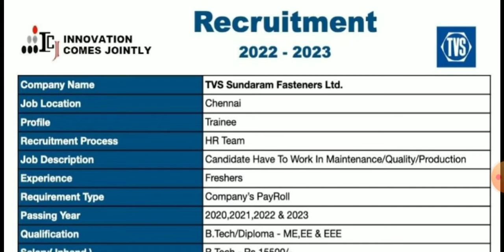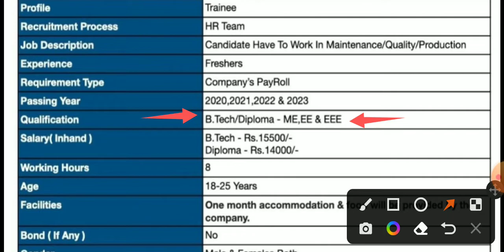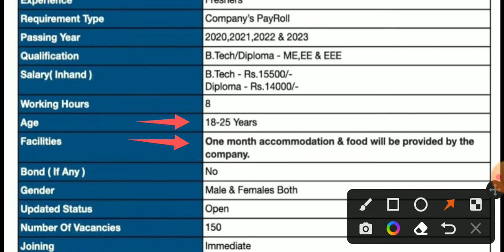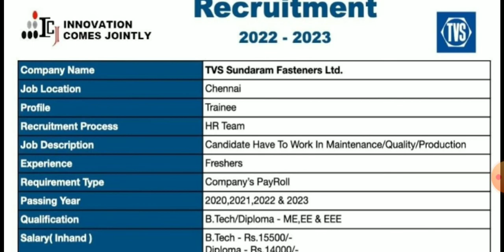TVS Sundaram Fasteners Ltd. Recruitment 2022|Diploma Freshers job vacancy 2022 Mechanical,EE,EEE Job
TVS Sundaram Fasteners Ltd. Recruitment 2022 B.tech/Diploma job vacancy 2022 | Mechanical,EE,EEE Job